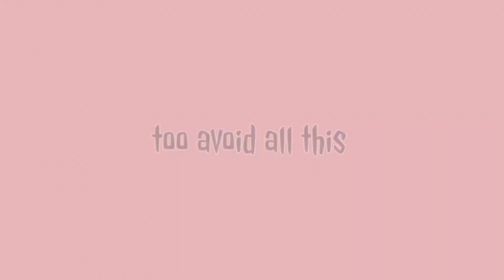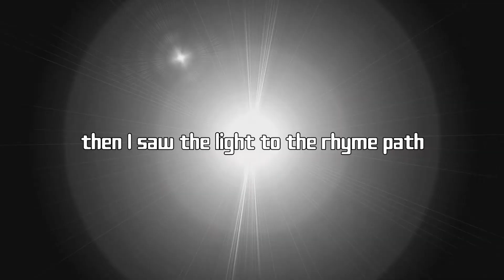Golden tan - Maskedman Spitter MMS ( Lyricvideo )